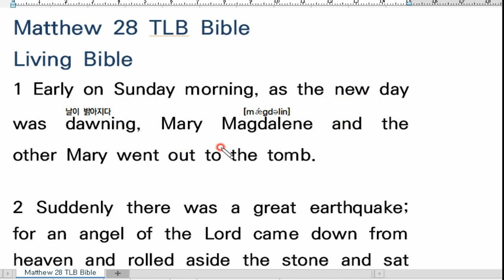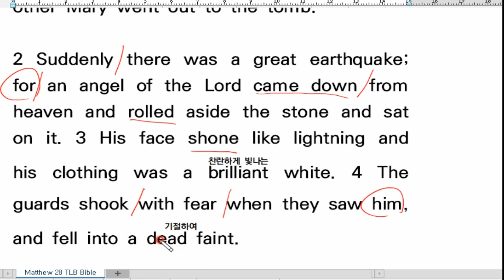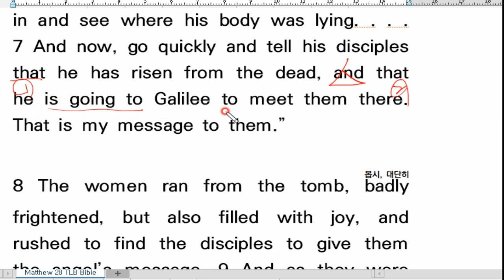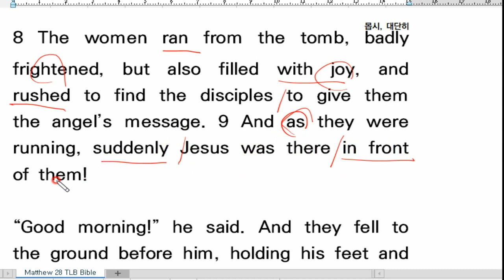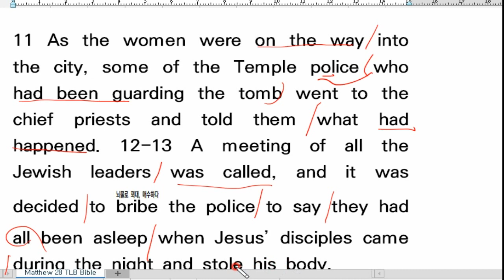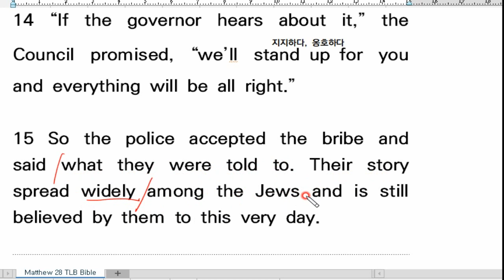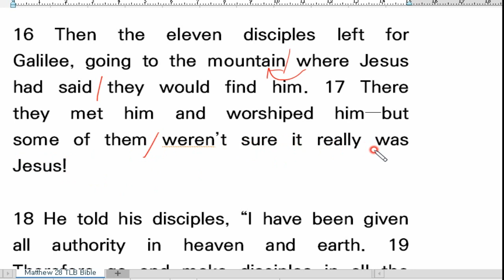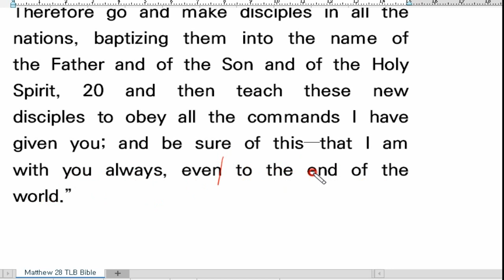💥영어성경 직독직해, TLB Bible, Matthew 28, 마28, Living Bible, 영어성경독해 끊어읽기. 리빙바이블